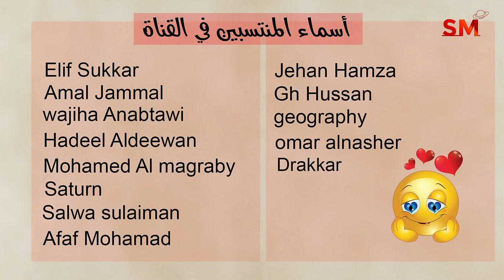انتقال الشمس الى الثور يوم الجمعة 19 نيسان ابريل 2024 سعيد مناع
المقدمة 0:18
شرح مهم للإنتقال . 0:52
الزوايا الفلكية . 2:51
التوقعات للأبراج و الطوالع . 6:57
 برج الحمل 7:24
 برج الثور 8:17
 برج الجوزاء 9:25
 برج السرطان 10:38
 برج الأسد 11:26
 برج العذراء 12:47
 برج الميزان 14:04
 برج العقرب 15:24
 برج القوس 16:43
 برج الجدي 18:01
 برج الدلو 19:43
 برج الحوت 21:15

2.4.2024 في الجدي 3:14 صباحاً التربيع الأخير
8.4.2024 في الحمل 6:20 مساءً اجتماع  ( ولادة الهلال ) وكسوف شمس مكتمل
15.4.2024 في السرطان 7:12 مساءً التربيع الأول
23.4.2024 في العقرب 11:48 مساءً الاستقبال  ( القمر بدر )

- خلال الايام التالية يبدأ خلو المسار في يوم وينتهي في اليوم التالي:

*15/4
*22/4
*25/4

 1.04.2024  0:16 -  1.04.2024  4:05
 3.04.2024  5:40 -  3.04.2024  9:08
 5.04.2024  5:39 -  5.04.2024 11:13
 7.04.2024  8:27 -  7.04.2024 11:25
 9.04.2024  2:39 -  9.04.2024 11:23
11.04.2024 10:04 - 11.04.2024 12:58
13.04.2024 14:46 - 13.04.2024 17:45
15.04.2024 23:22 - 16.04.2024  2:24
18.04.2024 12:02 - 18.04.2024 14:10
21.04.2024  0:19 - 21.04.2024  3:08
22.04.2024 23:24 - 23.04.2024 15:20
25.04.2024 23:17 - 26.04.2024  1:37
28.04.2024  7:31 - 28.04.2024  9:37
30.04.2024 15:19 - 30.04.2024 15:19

الجدي                 1و2
الدلو                  3و4و5
الحوت               5و6و7
الحمل                7و8و9
الثور               9و10و11
الجوزاء           11و12و13
السرطان            14و15
الأسد              16و17و18
العذراء              19و20
الميزان            21و22و23
العقرب              24و25
القوس             26و27و28
الجدي             28و29و30

يوم21و22و23و24و25

7و8و9و10و12و16و20و21و23و27

3و4و11و15و17و18و19